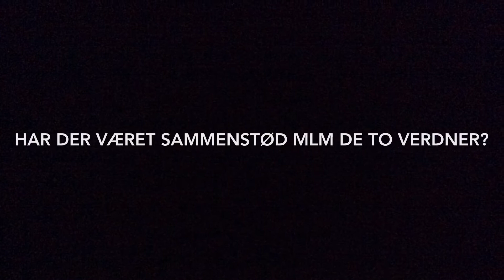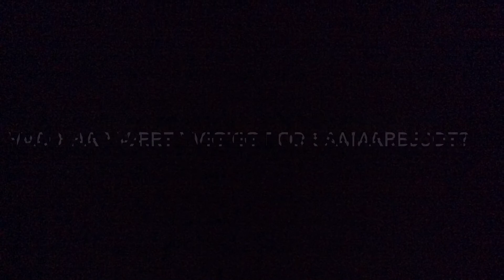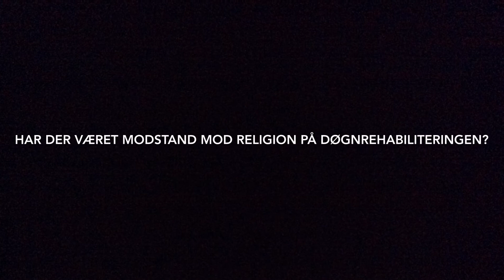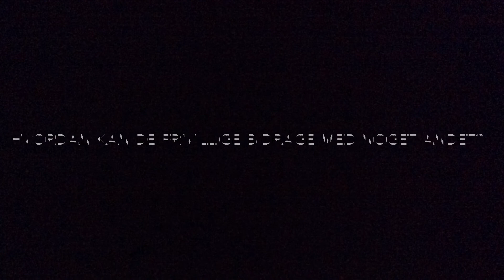Samarbejde mellem Samvirkende Menighedsplejer og Frederiksberg Kommunes Døgnrehabilitering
I Samvirkende Menighedsplejer har vi i mere end 100 år arbejdet med samskabelse mellem kommune og kirke for at fremme diakonien. I denne video taler vi sammen med Forstander på Frederiksberg Kommunes Døgnrehabilitering Lene Holst Merrild og Projektleder Birgitte L. Pedersen om styrker og udfordringer ved samarbejdet mellem kirken og kommunen ud fra vores samarbejde omkring frivillige på Frederiksberg Kommunes Døgnrehabilitering.